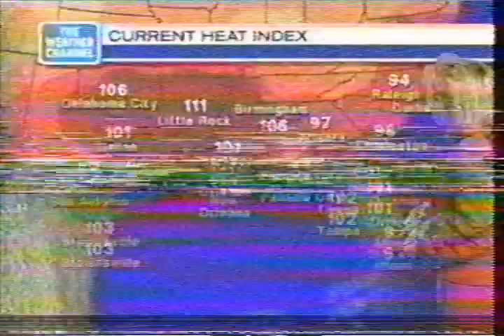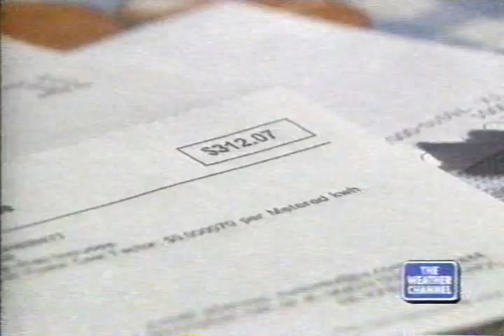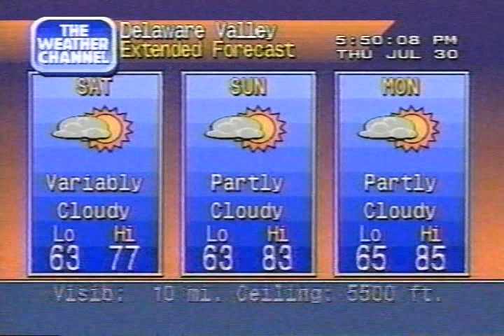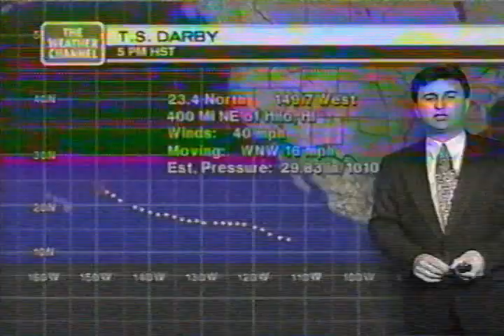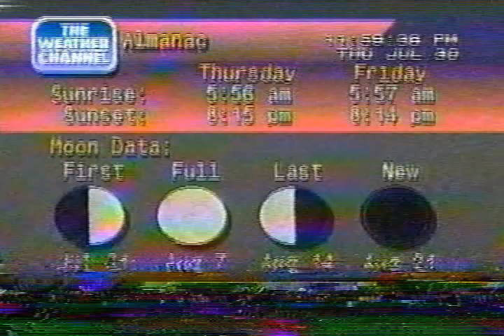Weather Channel clips w/ Local Forecasts 4PM-12AM Thursday July 30 1998-T.S. Darby/Estelle/Alex